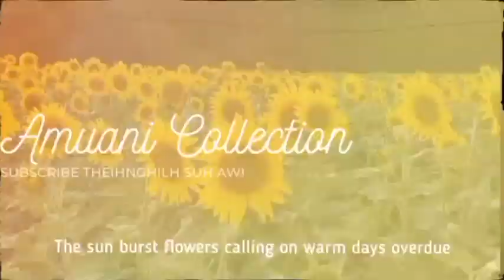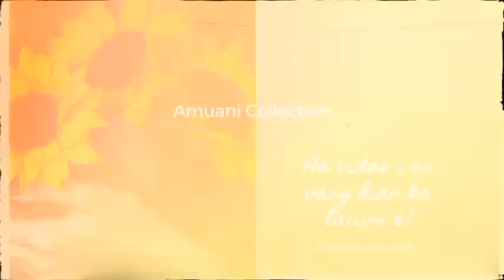Heng hmai tatoo ngah ho hian eng pawi nge an khawih le ? 🤯🤫